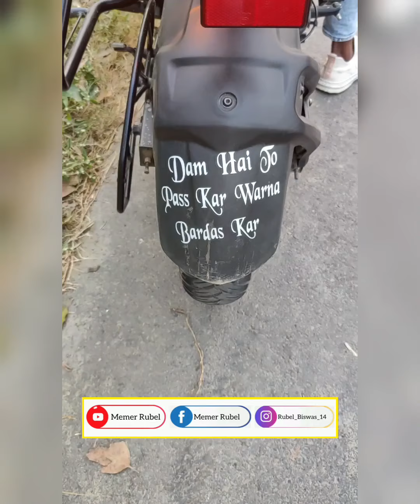মর্জিনাকে খুঁজতে গেলাম | New Vlog video Sadhlapur Bridge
This video about-  new vlog full enjoy.
so guys plz love & support to my channel.
wedding videos
sourav joshi
kanika rana wedding
birthday vlog
kanika rana vlogs
kanika rana vlogs channel
kanika rana wedding series
funny
companion
dog
keystone western
diesel
america
north
traveling
travel
longhaul
highway
driver
trucker
moving vlog 2022
moving vlog packing
moving vlog 2021
moving vlog first apartment
moving into my first apartment
moving vlog apartment
moving vlog
purav jha vlogs
purav jha video
purav jha new video
purav jha
jay vlogs
vlogs
new vlogs
yt vlogs
youtube vlogs
my new vlog video |
my vlog video life fast vlog video
bangla vlog video life fast vlog video
vijay riya vlogs video viral trick
vijay riya vlogs earning
vijay riya first vlog
vijay riya first payment
youtube par video viral kaise kare
vlog video life fast vlog video
vlog video
sapot me viral vlog video viral vlog video
popular vlog video viral vlog video
popular vlog video
vlog
v 4 village vlog 150k
community post dalne ka sahi tarika
तीसरी लहर my first vlogs ❤️ | first vlogs | my first vlog viral kaise kare | first vlog viral trick
तीसरी लहर my first vlog
तीसरी लहर
my first vlog viral trick 2022
youtube shorts
first vlog
shorts viral
community post
tech talk with sanjeev
shorts
viral youtube shorts tricks
govinda bhai
community post se paise kaise kamaye
video viral kaise karen
abhi rathore
how to viral shorts on youtube
active rahul
my first vlog viral kaise hota hai
desi vlog
facebook monetization
carry techmind
my first vlog viral nahi ho rha hai
my first vlog 4th lahar
how to viral my first vlog on youtube
carry take mind
my first vlog par view kaise badhaye
govinda priti vlog
stranger things halloween
tech zoombo
youtube earning
youtube par blog viral kaise kare
vijay riya vlogs new video
my first vlog me tag kaise lagaye
nikki ayush vlog
my first block
black true youtuber
my first blog viral kaise hoga
3 घंटे में इस लडकी ने my first vlog वायरल किया
video viral कैसे करे 2023
my first vlog viral kaise karemy first vlog viral kaise kare 2022
how to viral my
how to viral my youtube video
my first vlog 2022 viral video
my first vlog 2022 viral trick
how to viral 1st vlog
viral first vlog on youtube
tiktok video 🤓
my first vlog episode 😱
jabardast letest video